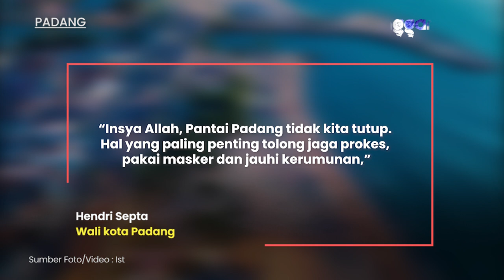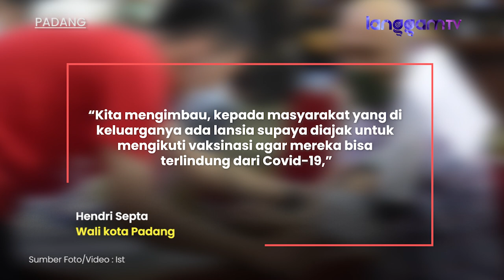Pemko Padang Tidak Lakukan Penyekatan Saat Nataru